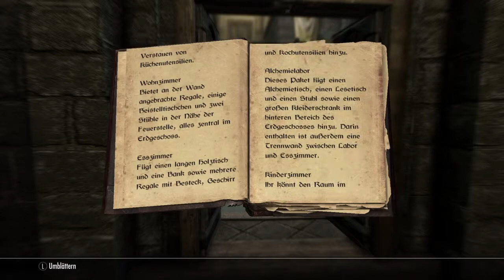TES V Skyrim schöner Wohnen in Himmelsrand, Haus Weißlauf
Auch wir müssen irgendwo wohnen und auch unser Geld ausgeben. Wie wäre es mit einem Schloss in der Stadt oder einem kleinen Häuschen am See?

Kommentiertes Gameplay vom Blümschen.

Schau doch auf meinem Kanal vorbei, wenn dich Skyrim interessiert und dir meine Videos gefallen:

Denk dran, mir einen Kommentar da zu lassen. Ich freue mich auch über ein Like oder ein Abo. Wenn euch etwas nicht gefällt, dann sagt es mir einfach. Ein reines Dislike bringt doch keinem was, findet ihr nicht auch??